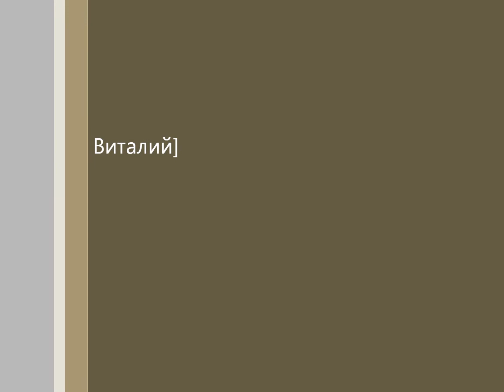Стойка на брусьях.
Мышцы нужны для того, чтобы пользоваться ими.